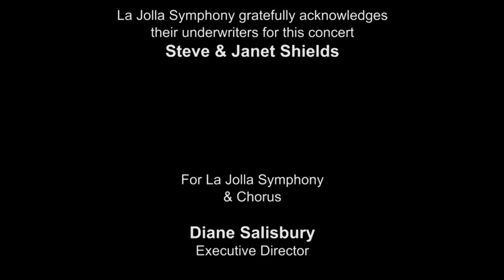Toru Takemitsu's "A Flock Descends into the Pentagonal Garden" - La Jolla Symphony and Chorus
Toru Takemitsu's "A Flock Descends into the Pentagonal Garden" grew of out several influences.  One inspiration was the composer's dreams, including a vision of a flock of white birds led by a single black bird.  Another was his love of traditional Japanese gardens.  A spark was provided by the American avant-garde composer John Cage, whose concept of indeterminate music - in which passages are left to chance or improvisation by the performers - was tremendously appealing to Takemitsu.  The image of a five-sided garden also informs the piece's structure: five brief sections are built on five-note themes based on the pentatonic scale. Recorded on 05/06/2018. Series: "La Jolla Symphony & Chorus" [Show ID: 33853]